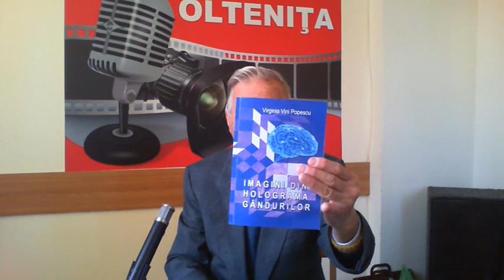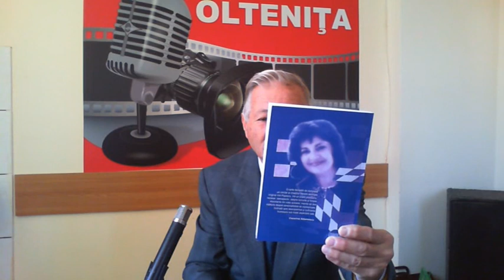Prezentare carte-Virginia Vini Popescu-imagini din holograma gandurilor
EMISIUNE TV